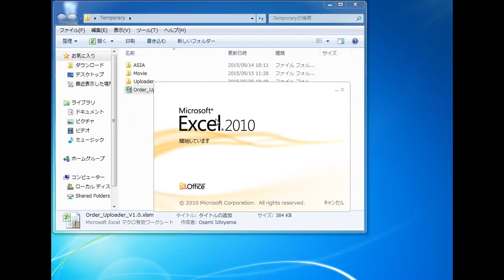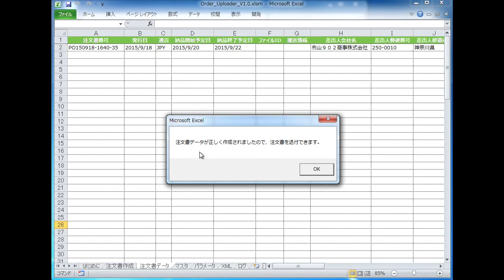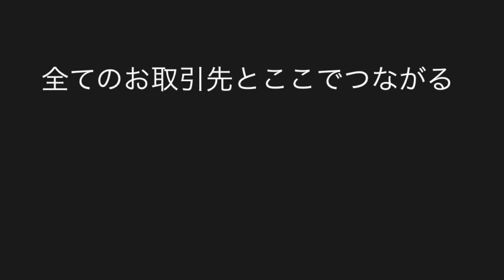注文書アップローダーを使ってみよう 〜使い方A〜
【使い方A】注文書を新規作成
注文書アップローダーを使って注文書を作成しトレードシフトにデータ送信します。その後、注文書データがトレードシフトに登録されていることを確認します。